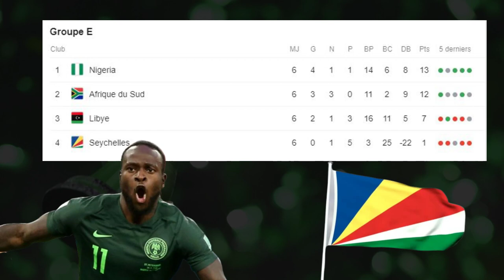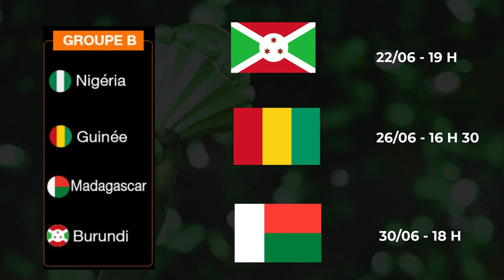PRESENTATION NIGERIA ET LISTE OFFICIELLE DES 25 SUPER EAGLES - CAN 2019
Voici le présentation du Nigéria ainsi que la préliste officielle des 25 joueurs en vue de la Coupe d'Afrique des Nations 2019.

Place à la présentation du Nigeria à présent. Les Super Eagles participent à leur 18 ème Coupe d'Afrique, qu'ils ont remporté à 3 reprises. Le sélectionneur Gernot Rohr a donné une préliste de 25 joueur en vue de la CAN 2019. Le Nigeria fait parti des favoris de la compétition.

Pour voter pour vos favoris de cette CAN 2019, GO sur le lien

Liste des 25 Super Eagles :

Gardiens : Francis Uzoho (Anorthosis Famagouste), Ikechukwu Ezenwa (Katsina United FC), Daniel Akpeyi (Kaizer Chiefs).
Défenseurs : Olaoluwa Aina (Torino), Abdullahi Shehu (Bursaspor), Chidozie Awaziem (Caykur Rizespor), William Troos-Ekong (Udinese), Leon Balogun (Brighton & Hove Albion), Kenneth Omeruo (Leganés), Jamilu Collins (SC Paderborn), Semi Ajayi (Rotheram United).

Milieux : John Obi Mikel (Middlesbrough), John Ogu (Hapoel Beer), Oghenekaro Etebo (Stoke City), Wilfred Ndidi (Leicester).
Attaquants : Ahmed Musa (Al-Nasr), Victor Osimhen (Charleroi), Moses Simon (Levante), Odion Ighalo (Shanghai Shenua), Henry Onyekuru (Galatasaray), Alex Iwobi (Arsenal), Samuel Kalu (Bordeaux/France), Paul Onuachu (Midtjylland), Kelechi Iheanacho (Leicester), Samuel Chukwueze (Villarreal).